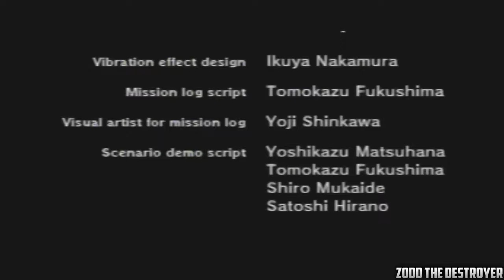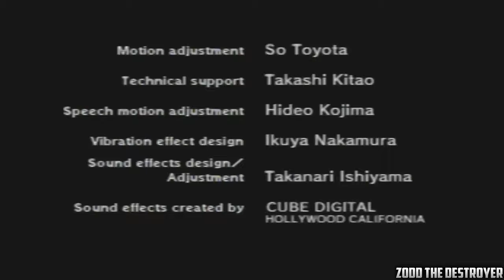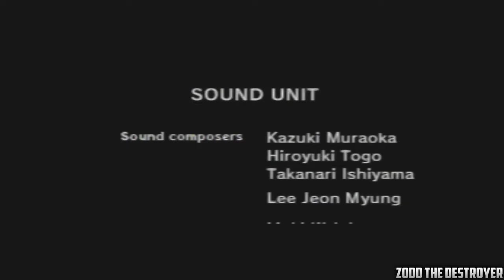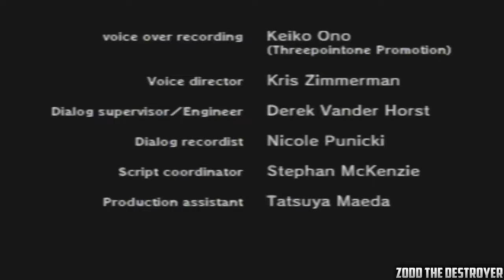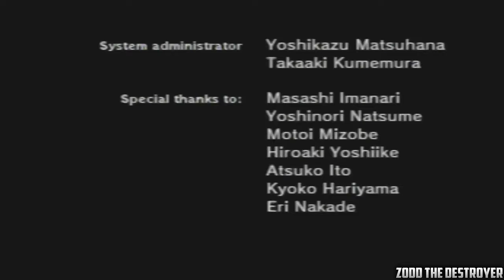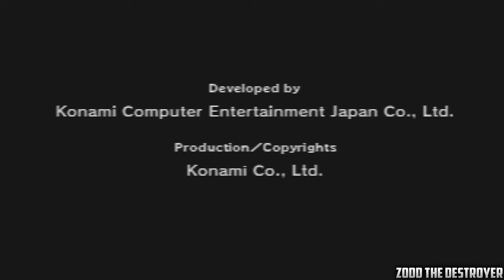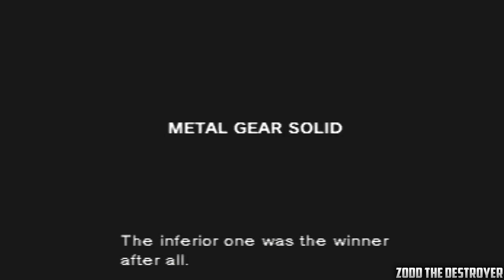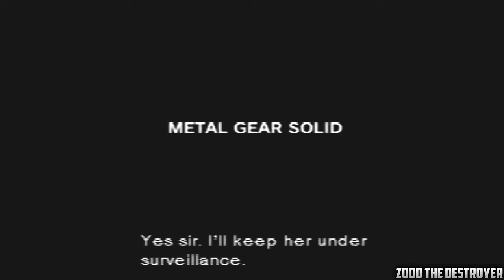Metal Gear Solid : Playthrough : Part 29